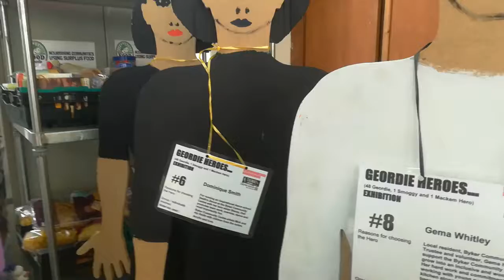Geordie Hero Aly Byker